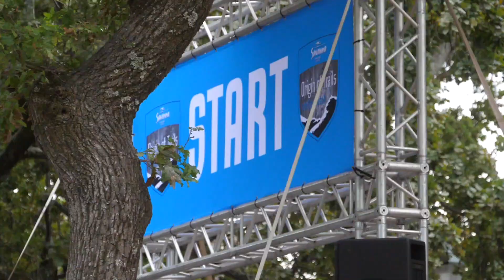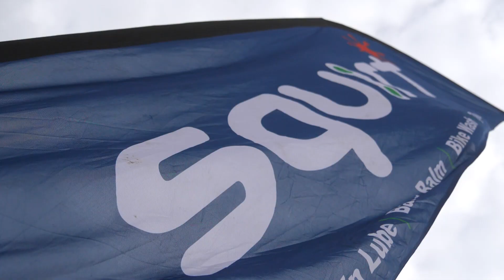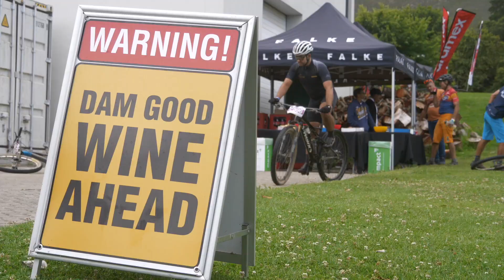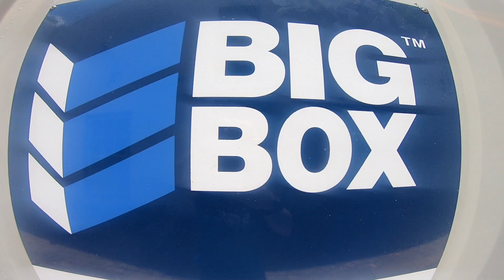HIGHLIGHTS: 2019 Savanna Origin of Trails MTB Experience